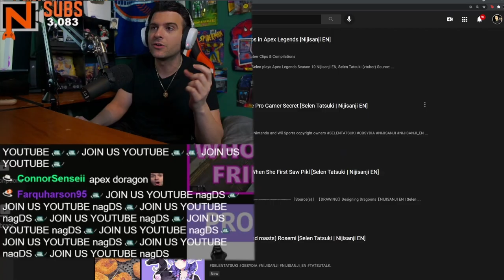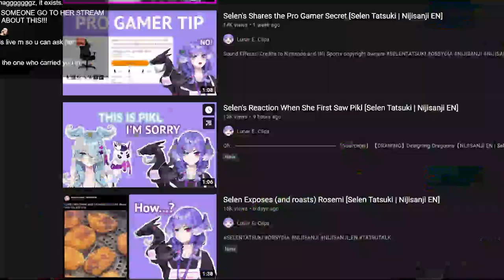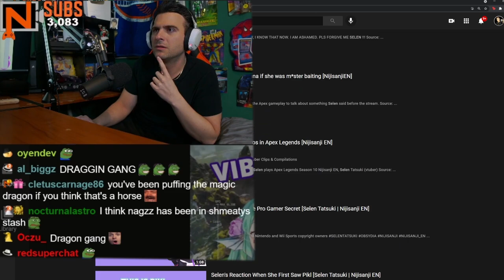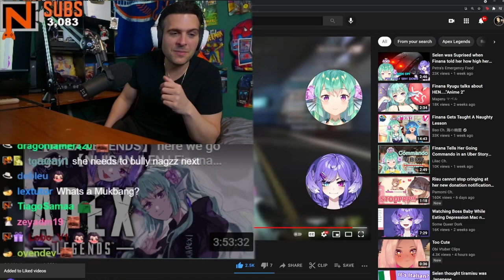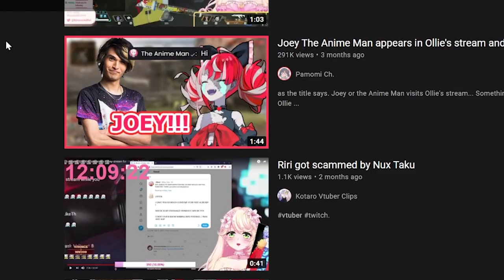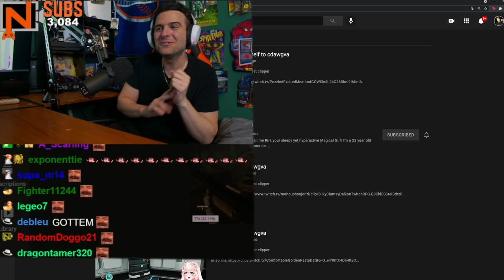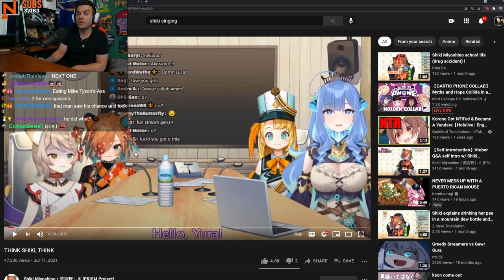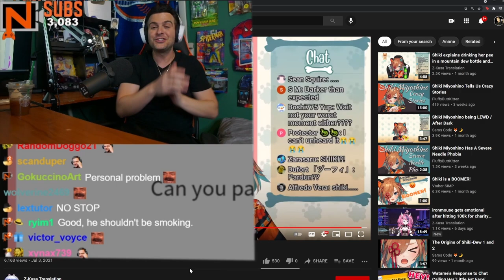Let's Discover Vtubers that YOU have chosen - ( Selen Tatsuki, MahouShoujoRiri, Shiki Miyoshino )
This is my Nagzz "Mini" Discovers series where the Twitch chat will pick 3 vtubers and I will go down a mini rabbit hole randomly finding a couple of vtuber clips while discussing and reacting.  The three we will be reviewing today are Selen Tatsuki, MahouShoujoRiri, Shiki Miyoshino.